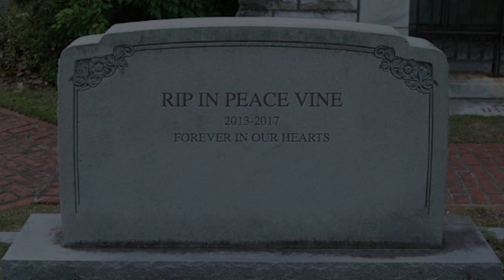Knights Knews 9-14-18 S13 Ep1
New Faces
Finish That Vine
Windy Gap Prep with Quem and Martei